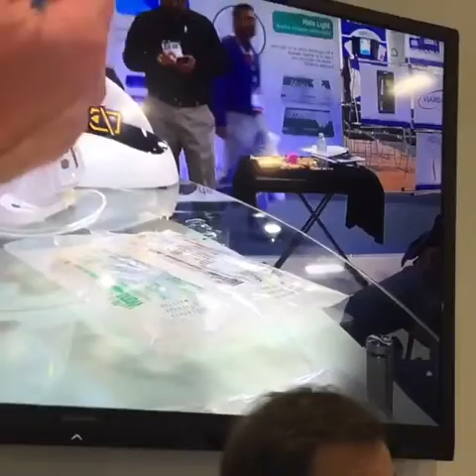Demostración Equipo de Anestesia Computarizada Sin Dolor - The Wand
Demostración Desde stand de Megamed durante la 65 ExpoDental Amic México